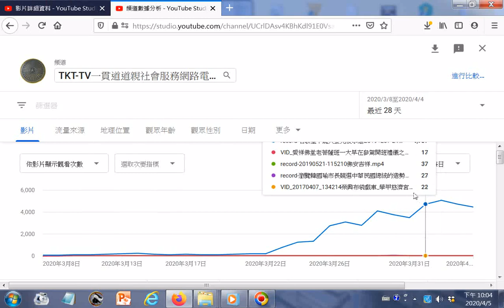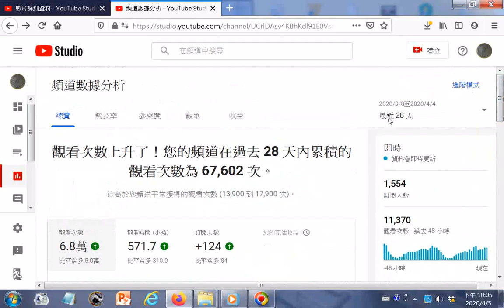20200405頻道數據分析 - YouTube Studio.htm_第一名是名歌星辛龍夫妻先後求道201911台灣台中_TKT-TV一貫道道親社會服務網路電視台01(願將功德迴向相關者)